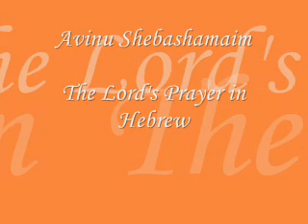Our Father, Vater Unser, Pater Noster, Padre Nuestro الصلاة الربيّة - Hebrew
Even if you don't understand Hebrew,  let the sounds of the Holy Language inspire you..